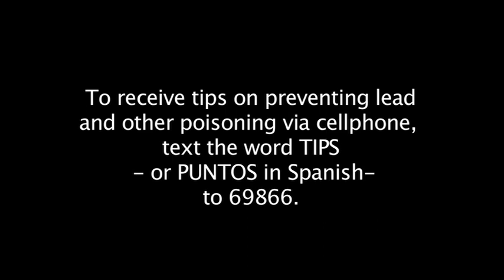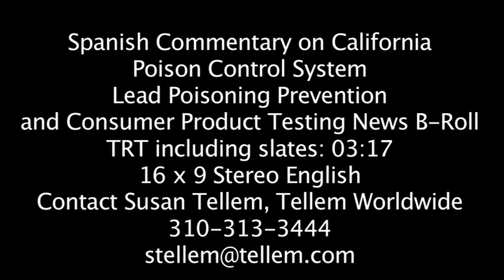Poison control Warning Lead in Toys Kristina Hamm Spanish B roll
California Poison Control System press briefing in Los Angeles bringing experts and families together to measure a variety of common products available to children -- toys, paint, candy and other items - for the presence of lead with a special lead detecting device, an XRF Analyzer Gun.  This is especially important as Halloween is Sunday and imported candy, costumes and decorations can contain lead.

Poison Control System is observing National Lead Poisoning Prevention Week and wants to educate consumers about lead that can be found in a variety of children's products, especially during Halloween.  Lead poisoning is the most common environmental illness in California children and can cause lifelong learning and behavioral problems.  Hispanic children are especially at risk.